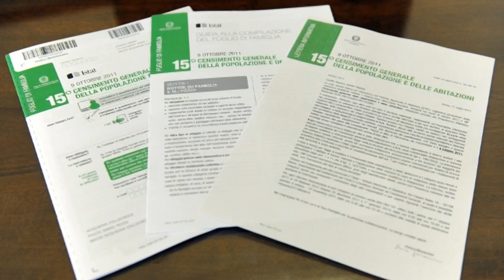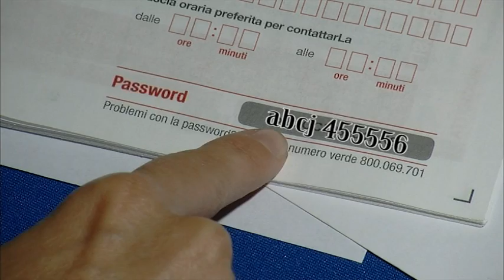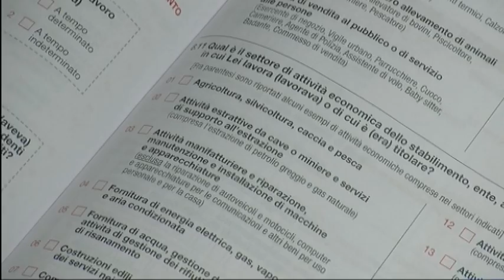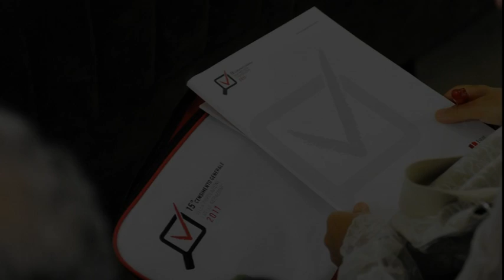15° censimento generale della popolazione e delle abitazioni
E' in corso il 15° censimento generale della popolazione e delle abitazioni. Il  Censimento  fotografa, alla data  del 9 ottobre 2011,  la situazione del territorio e di coloro che vi abitano.
Dallo scorso settembre Poste Italiane ha iniziato a consegnare  modelli  per il Censimento che a Napoli coinvolgerà 370.000 famiglie per un milione di cittadini e stranieri residenti.
La prima novità di quest'anno è che i  questionari  arrivano per posta e non attraverso i rilevatori come nelle scorse edizioni.  La spedizione proseguirà fino al 22 ottobre. Fino a quella data quindi c'è tempo per  ricevere  il  modello. Chi, non dovesse riceverlo, potrà richiederlo agli uffici comunali del censimento che provvederanno ad inviare un rilevatore con i modelli. (sulle schermata mettere la scritta "per ricevere il modello telefonare ai numeri di telefono o 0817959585
Vi sono due diverse tipologie di questionari di  Censimento:una  versione  "completa"  (di  colore  rosso)  ed  una  "breve"  (di  colore  verde). La  versione  completa, inviata ad alcune famiglie  in  base ad un metodo a campione deciso dall'Istat, contiene  una serie  di  quesiti di natura socio economica che non si  trovano  nella  versione breve. Ai cittadini  potrà quindi arrivare l'uno o l'altro  modello. Il nucleo familiare che ha trasferito la propria residenza negli ultimi mesi non riceverà il modello per posta ma sarà contattato direttamente da un rilevatore a partire da metà novembre.
Nella busta che contiene il questionario si trova anche la Guida alla compilazione.  Per  la  prima  volta il cittadino può scegliere se riempire il  questionario  su  Internet  o  sul  modello  cartaceo  ricevuto.  Il  termine  per la  restituzione  o l'invio on-line va dal 10 ottobre  al  20  novembre  2011.
Chi decide di ricorrere alla compilazione online, deve collegarsi al sito ed inserire la propria password di accesso stampata in basso a destra sulla prima pagina del questionario. Questa procedura guidata semplifica anche la riconsegna che avviene sempre via internet.
Se  il  cittadino  opta invece per la  compilazione cartacea, deve seguire le istruzioni allegate e riconsegnare il questionario in un qualsiasi ufficio postale, anche di un altro Comune,  o presso uno dei Centri di Raccolta allestiti. I questionari compilati non vanno imbucati assolutamente nelle cassette postali, ma devono essere consegnati a mano al personale addetto. Alla consegna verrà rilasciata regolare ricevuta.
Per chi non avesse consegnato il questionario entro il termine -  dal 21 novembre e fino al 29 febbraio -- scenderanno in campo i rilevatori del Comune per recuperare i modelli non ancora restituiti.
Il questionario è composto da due liste e da due Sezioni. Nella lista A vanno inseriti tutti i componenti della famiglia o coloro che dimorano abitualmente nell'alloggio. Nella lista B vanno inserite tutte le persone temporaneamente presenti nell'alloggio alla data del censimento. La sezione I contiene domande sulla famiglia e sull'abitazione, la II invece contiene domande a cui devono rispondere tutti i componenti della famiglia.
Per ricevere assistenza nella compilazione il cittadino potrà recarsi dal 10 ottobre presso l'Ufficio Censimento in Piazza Cavour, 42 oppure al Parco Quadrifoglio in Via Epomeo o presso uno dei Centri di Raccolta allestiti presso le dieci sedi URP. Infine, per la sola compilazione elettronica, presso le sedi dei CAF convenzionati. L'elenco completo è sul sito internet
Per qualsiasi  chiarimento  il cittadino può telefonare al numero  verde gratuito 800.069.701  attivato dall'Istat -  dal 1° ottobre  2011  fino al 29 febbraio  2012 tutti i giorni dalle ore  9:00  alle  ore  19:00  e,  dal 9  ottobre al 19  novembre 2011  dalle  ore  8:00  alle  ore  22:00.
Per il cittadino rispondere al censimento è un obbligo di legge. E' possibile, comunque,  evitare le domande sui dati sensibili e tutte le  risposte sono protette dalla normativa sulla privacy e  dal segreto statistico.